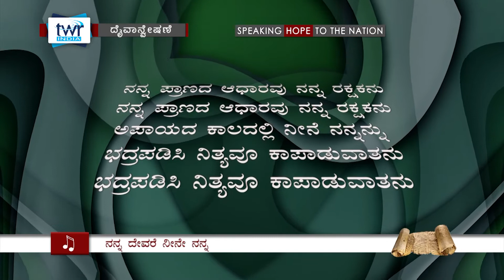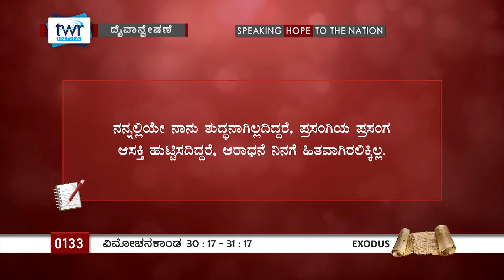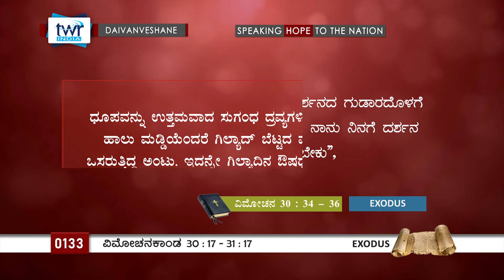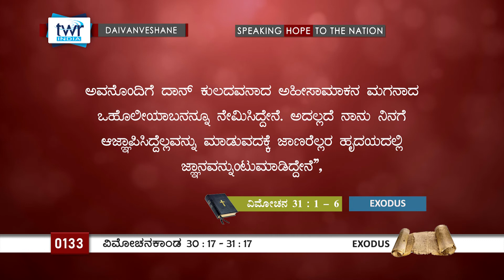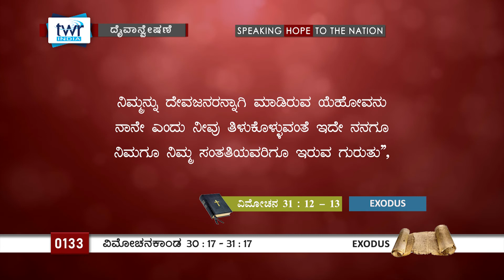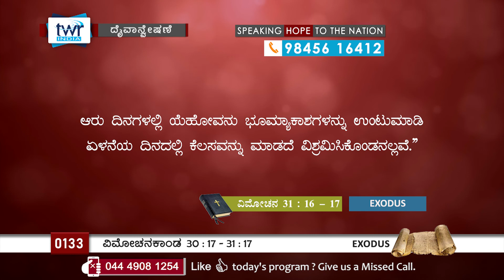TTB ವಿಮೋಚನಕಾಂಡ 30:17 - 31:1-17 0133Exodus (Kannada Bible Study)